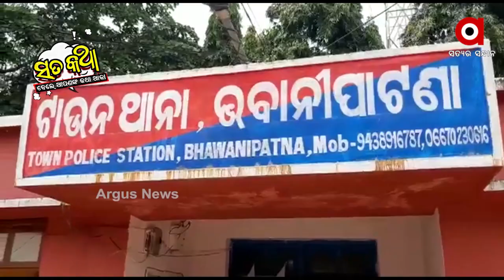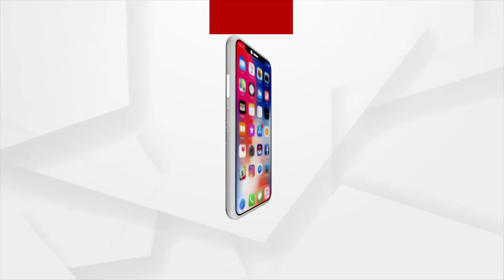Sata Katha || ନାଁ ଚାକିରୀ ...କାମ ବିକିରୀ